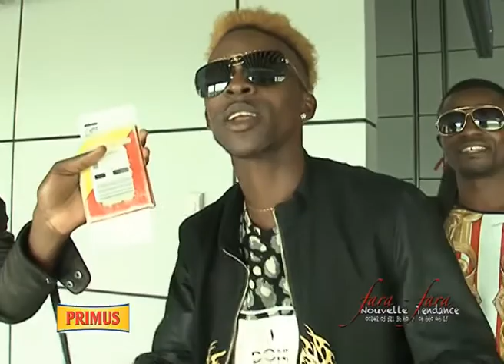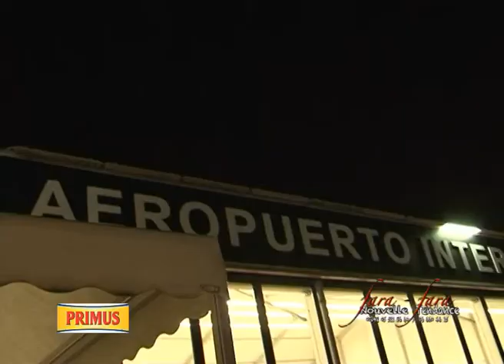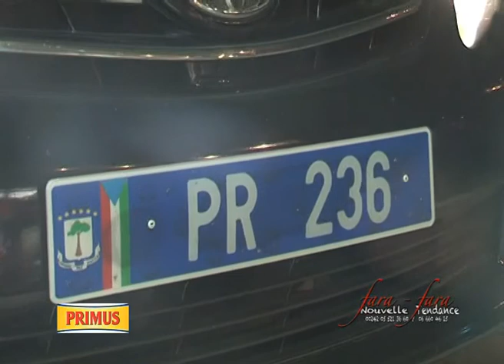FARA FARA TRESOR Mvoula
bilan du séjour de Trésor Mvoula en Quinée Equatoriale